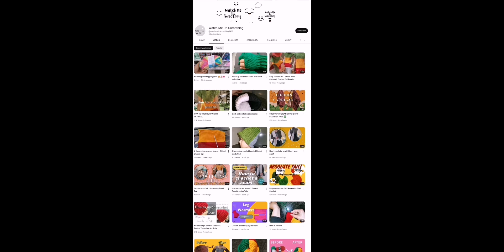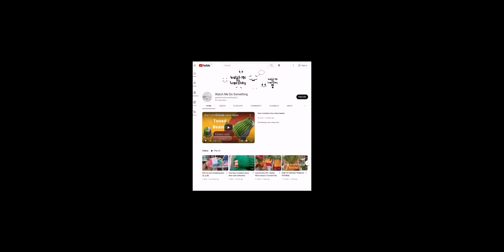Lehasa and Pretty spending Christmas with Pretty's family in Turfloop 🙌🥂🎁🤶 | Skeem Saam